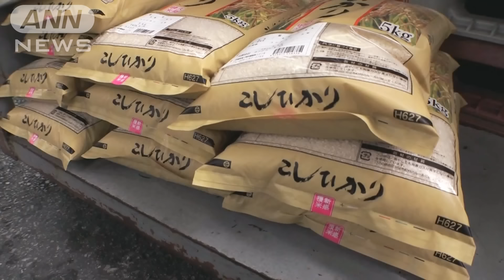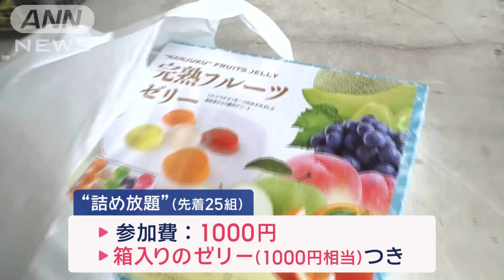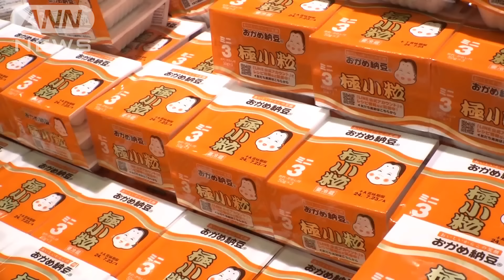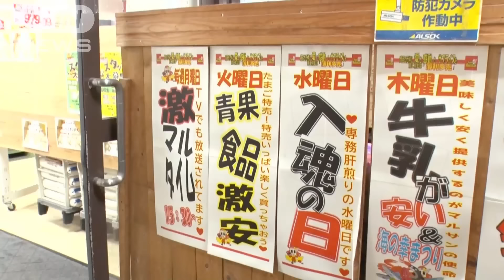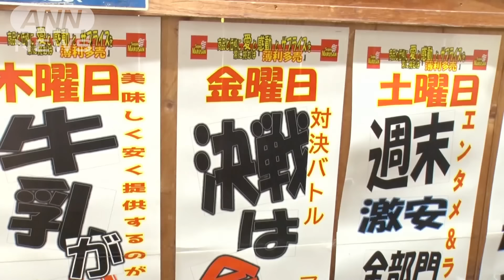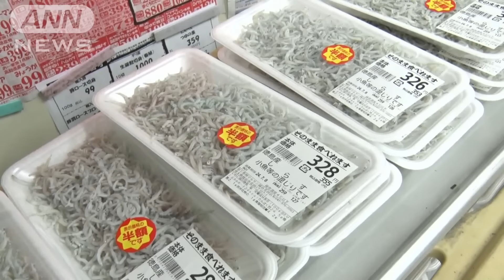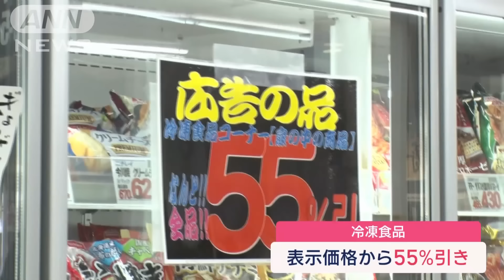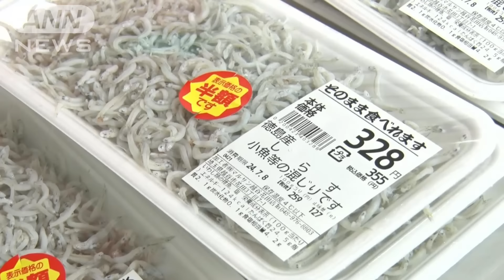激安ローカルスーパーの名物「バカ値市」…米5キロが1000円 伝説の激安王が仕切る【Jの追跡】【スーパーJチャンネル】(2024年8月3日)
お札を手に押し寄せる客。そこには、なんと1000円の5キロのコシヒカリ。なぜ、ここまで安いのでしょうか？

値上げに負けない！大手に負けない！激安ローカルスーパーに、なぜ客が殺到するのか、その秘密に迫りました。

■詰め放題…元が取れた状態からスタート

我先にと商品を袋に詰め込む多くの客がいるのは、都内のローカルスーパーの詰め放題イベントです。

参加費1000円ですが、箱入りのゼリー1000円相当が最初から入っていて、なんと元が取れた状態からスタートします。

商品は、通常百数十円から数百円程度のお菓子や飲料、カレーや鍋の素、ぜんざいなどがそろっています。

はみ出しても持ち運べればOKです。

■名物イベント「バカ値市」　5キロの米が1000円

東京・足立区にあるローカルスーパー「ゑびすや商店」では、物価高などで生活が苦しい中、客が助かる、青果や食品など激安商品が並びます。

夏にうれしい、そうめんが1袋105円。高騰中のサラダ油も1本321円など超お得な商品がずらりと並んでいます。

特に、この店で有名なのが「68円コーナー」。このコーナーすべてが68円。ペットボトル飲料や電球などの雑貨、食器まであります。100円ショップに対抗し、68円に設定しているそうです。

この日は月に一度の名物イベントの日、平日の正午にもかかわらず多くの客が集まっています。

毎月1日に行われる、その名も「バカ値市」。なんと卵は1パック100円！さらに、バナナのたたき売りのように、現金販売で激安商品が次々と売られていきます。

この「バカ値市」を仕切るのが、会長の唐鎌秀貢さん、人呼んで「伝説の激安王」です。

この日、最大の目玉はなんと茨城県産のコシヒカリ5キロを1000円で販売します。

来店客
「満足です。もっといっぱい買いたかった！」

■安さの秘密の一つ「巨大自社倉庫」

「激安王」と呼ばれる唐鎌会長は高卒後、米問屋ででっち奉公、24歳の時に独立し、60年前にこの店を立ち上げ「激安」の世界へ。

なぜ、これほど安くできるのでしょうか？

その秘密の一つが、この約300坪の巨大自社倉庫です。

唐鎌会長
「問屋様、メーカー様が困ったものを買うとか、いろいろあんだよ」

在庫処理に困った「ワケアリ」「季節外れ商品」などを大量買い取りしても、巨大倉庫で保管。タイミングを見て販売できるといいます。

さらに「賞味期限間近」商品は、大量に仕入れても「安さと信頼で売り切る」がモットーです。

そんな「ワケアリ商品」が、毎日のように会長のもとへ届きます。

■会長が提示した金額に、頭抱える卸売業者「50銭を…」

この日、なじみの業者が会長室を訪ねてきました。

唐鎌会長
「何持ってきたの？」

15年来の取引がある卸売業者
「とりあえず会長これ。トルコ産のスパゲティなんですけど、コンテナ2本ぐらい余っちゃったんですよ」

唐鎌会長
「困ったね」

事情があり、トルコ産のスパゲティがなんと約17万袋もの在庫を抱えているといいます。

唐鎌会長
「倉庫代だってバカにならない。すぐ30（万円）や50（万円）かかっちゃう」

倉庫費用も考え、すぐに売りたいという男性。通常180円程度で小売されているスパゲティ、赤字を避けるには「1袋80円で売りたい」といいますが…。

唐鎌会長
「ちょっとあれだよ…（電卓見せて）」

卸売業者
「いや会長…」

唐鎌会長
「これ（45円）でどうだ？倉庫代払うより早くお金にしちゃったほうがいいですよ」

1袋45円に頭を抱える男性。すると…。

卸売業者
「じゃあ会長48円で。もう腹決めました」

唐鎌会長
「47円までだ、2円アップだ」

卸売業者
「せめて50銭つけてくださいよ、47円50銭」

唐鎌会長
「経理に怒られちゃうよ」

唐鎌会長
「分かった、いやーとうとう50銭まで商売になったか」

卸売業者
「なかなかこれだけの量を丁々発止しながら、いっぺんに買ってくれるところ日本全国探してもどこもない」

50銭にこだわったスパゲティは、あの68円コーナーで売るといいます。

唐鎌会長
「みなさん競争激しいでしょ？それでお客さんが喜ぶ変わった商売をする」

■激安のワンダーランド　秘密は「粗利ミックス」

続いて、埼玉県越谷市にあるローカルスーパー「マルサン」には長蛇の列ができています。

開店と同時に、店内は客であふれ返ります。

小松菜が3～4束で21円、納豆3個パック75円などと、激安の商品が並びますが、特に客を引きつけるのは、なんとタイムサービスで鳥取県産の紅ズワイガニが1杯108円。わずか5分で完売しました。

常連客
「いつも安いから安定してね」
「きょうはキャベツが安かったからお好み焼きしかないかな」

埼玉県越谷市にある、創業41年のローカルスーパーですが、広い駐車場はすぐに満車、県外から来る客もいます。

実は、この周辺はまさにスーパーの激戦区。大手に負けない秘密は、毎日行われる激安イベントデーです。

突然、始まるタイムサービスに、月1回10円セールの日も。玉ねぎ100グラムが10円、魚肉ソーセージ、500ミリリットルのジャスミンティーも10円など、70種類以上の10円商品が並びます。

まさに激安のワンダーランドですが、なぜ、その安さが可能なのでしょうか？

マルサン　越谷花田店
八木栄樹店長
「赤字のものも平気で売るんで、専門用語でいうと『粗利ミックス』といって『赤字部門』と『利益部門』のトータルで利益を出してる」

さらに、物価高騰の今、あえて行っているのが…。

八木店長
「お客様がよく購入する商品は激安で販売しております」

客が喜ぶ商品を激安にして、他の買い物もしてもらう。

常連客
「マルサン来たら、こんぐらい買っちゃいますよ」
「安い！この調子で止まんなくなるんだよね。困ったわ～」
「（Q.すごい量ですよ）そう？」

■日配部門と鮮魚部門が“値下げ合戦”

この激安のワンダーランドで、最大のイベントが「決戦は金曜日」です。

店内の部門同士で一日の売り上げを競い合う特売イベントです。

今回は乳製品やパンなどを扱う日配部門と鮮魚部門が対決します。

日配部門の担当は冷静沈着、チーフの水間義男さんです。

水間チーフ
「最後さしきって勝ちたいなと思ってます」

一方、鮮魚部門担当は元気がモットー22歳の阿部風花さんです。

阿部さん
「前回負けてるんで今回勝てるように頑張ります」

今回は秘策があるといいます。

金曜午前10時、対決の火ぶたが切られます。

土用の丑の日を前に、うなぎ1尾755円や鮭の切り身10切れ1080円など、自信の商品を並べる鮮魚部門ですが、開店15分後、早速仕掛けます。

タイムサービスで、しらすを通常の半額に、1パック150円程度です。早速、客が集まります。

すると日配部門も、通常130円の白玉ぜんざい1個39円（税込み43円）。続々と客たちが手に取っていきます。さらに、通常税抜き259円の牛乳を169円（税込み183円）で販売します。

そして、お昼に中間発表が行われました。

八木店長
「途中結果、日配8万円優勢となっております」

■互いに切り札　勝利は？

優勢の日配部門は、さらに…。

水間チーフ
「この後しっかり売り上げが取れる切り札がありますんで」

午後3時、その切り札を出します。冷凍食品を表示価格から半額以下の55％引きにしました。えびドリアは3食で税込み384円。そして焼きおにぎりは、税込み248円という激安です。

冷凍コーナーには客が殺到します。保存ができるため、まとめ買いが多く、売り上げを伸ばす作戦が的中です。

午後5時、鮮魚部門も秘策に出ます。

生のビンチョウマグロを、この決戦のために仕入れていたのです。人気のマグロで勝負をかけます。

ビンチョウマグロは、通常の半額、1柵200～300円程度。さらに、しらすとたらこもあわせ、3品半額という激安ぶりです。

待ってましたとばかり、この日最高の人だかりになります。そして、ビンチョウマグロがわずか3分で完売しました。

阿部さん
「すごい！あんなすぐなくなると思わなくて」

来店客
「時間ごとに安くなってたりするのもあると、来てみて楽しいですね」

午後7時に対決終了。果たして勝ったのは日配部門か？鮮魚部門か？

八木店長
「それでは結果発表。今回は日配チームの勝ちです」

最後に盛り返した鮮魚部門ですが、およそ7万円の差で日配部門の勝利となりました。

八木店長
「自分たちが楽しむことによって、お客さんも楽しんでいただける。そういう相互関係になってますね」